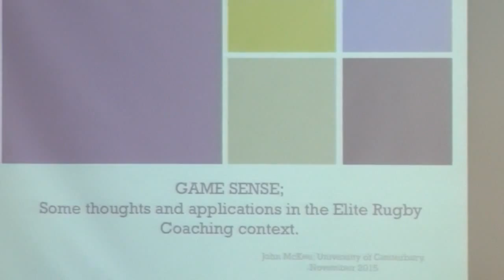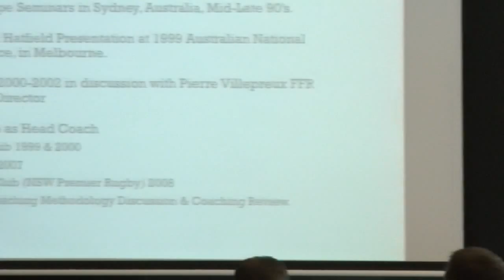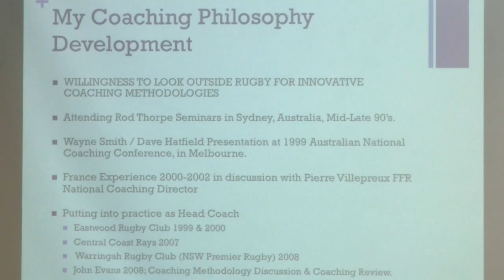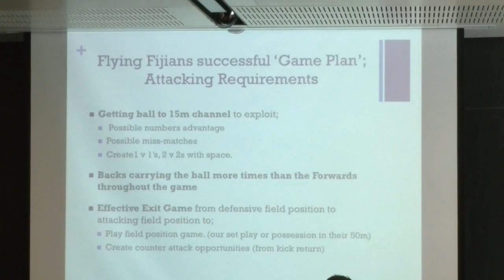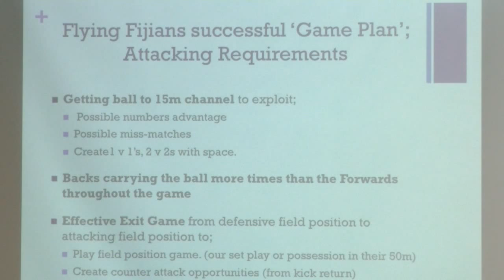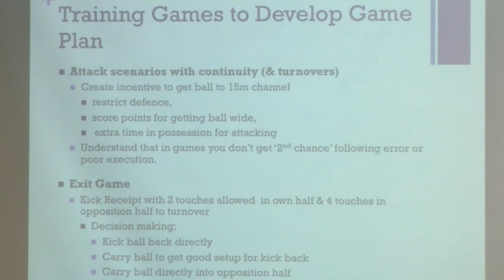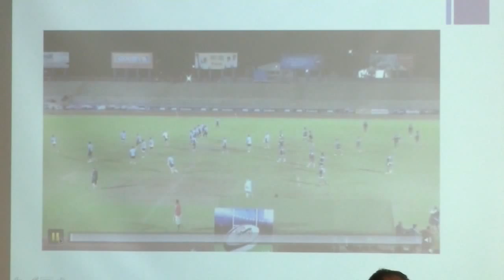2015 Game Sense for Teaching and Coaching Conference - Coaching for decision-making in rugby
Coaching for decision-making in rugby

Presented by John McKee, Fijian National Rugby Coach

Good decision-making is essential for performance in rugby and other team sports but can be difficult to coach, particularly when trying to use direct coaching and explaining to players what to do. Players in rugby games constantly have to make decisions that depend upon a range of factors such as the team strategy, the stage of the game and the specific nature of the precise moment when the decision has to be made. Good decision making in Games often involves being aware of and adapting to a changing and dynamic environment. This means that developing and improving decision-making requires some replication of match conditions in training. This can help players can learn to make good decisions in an environment where they can reflect upon and consider their decision-making during the session or in session review. This typically requires the use of practice & modified games designed and managed to provide conditions similar to the real match to assist in transferring gains in training to the match as is done in the Game Sense approach. In this presentation coach of the Flying Fijians Rugby Team, John McKee, outlines his use of Game Sense in training sessions to help develop good decision-making skills and explains what it has to offer for rugby coaches at all levels.